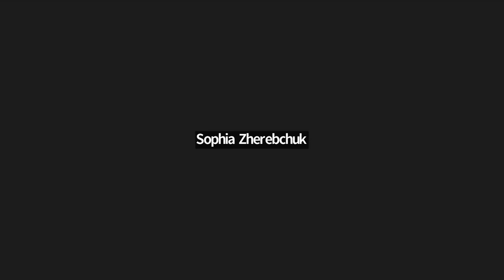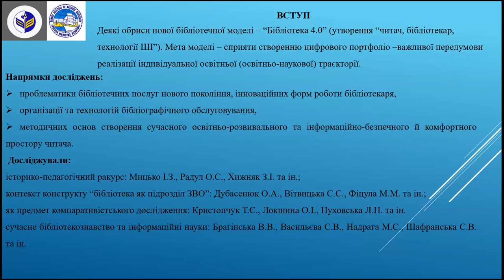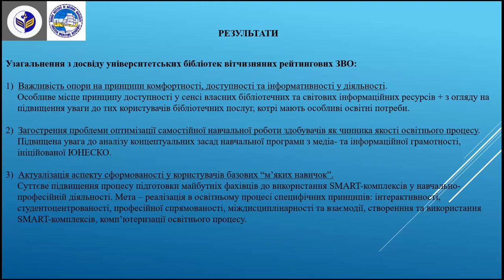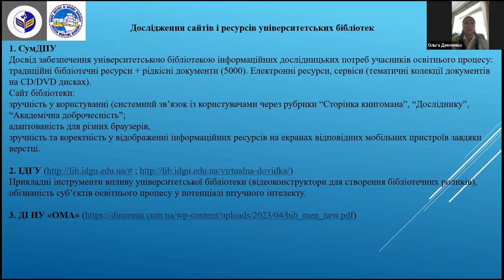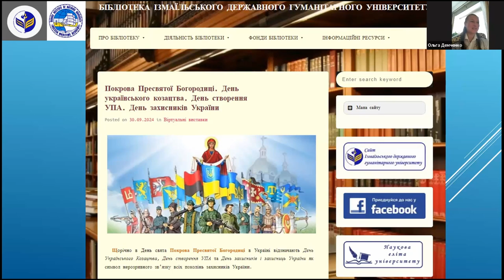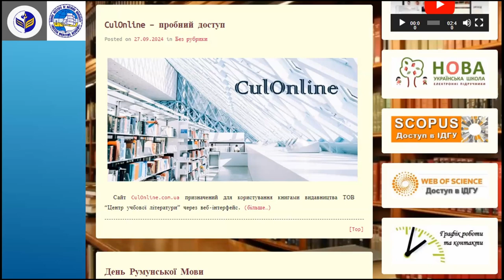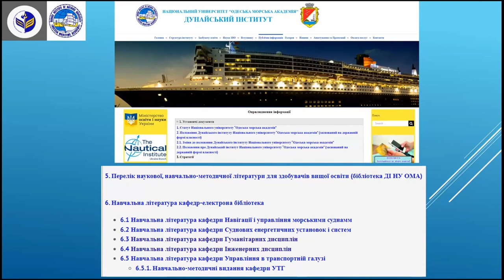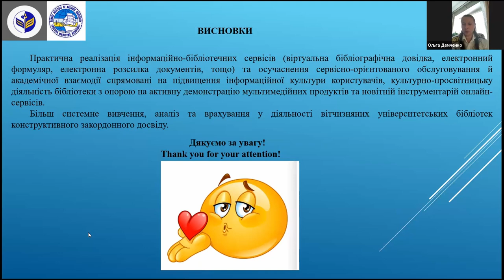UniLibNSD-2024. Кічук Н., ... . Цифрові трансформації освіти: роль штучного інтелекту в ...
Кічук Н., Демченко О., Щетиніна С. Цифрові трансформації освіти: роль штучного інтелекту в модернізації освітньо-інформаційних послуг університетської бібліотеки

Кічук Надія
проф., д.пед.н., декан пед. ф-ту, Ізмаїл. держ. гуманітар. ун-т (м. Ізмаїл, Україна)
Демченко Ольга
к.пед.н., доц. каф. гуманітар. дисциплін, Дунайський ін-т Нац. ун-ту «Одес. мор. акад.» (м. Ізмаїл, Україна)
Щетиніна Світлана
зав. б-кою, Ізмаїл. держ. гуманітар. ун-т (м. Ізмаїл, Україна)
Цифрові трансформації освіти: роль штучного інтелекту в модернізації освітньо-інформаційних послуг університетської бібліотеки [Digital Transformations of Education: the Role of Artificial Intelligence in the Modernization of Educational and Information Services of the University Library]

Окреслено деякі обриси нової бібліотечної моделі – “Бібліотека 4.0” (утворення “читач, бібліотекар, технології ШІ”). Здійснено певні узагальнення стосовно особливостей університетських бібліотек: важливість опори на принципи комфортності, доступності та інформативності у діяльності; загострення проблеми оптимізації самостійної навчальної роботи здобувачів як чинника якості освітнього процесу; актуалізація аспекту сформованості у користувачів базових “м’яких навичок”.